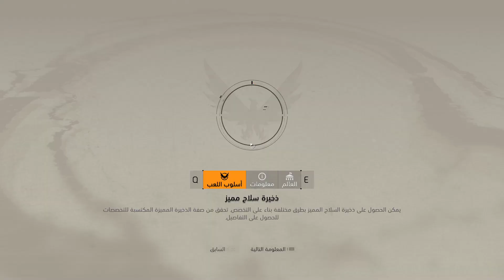S0:E23 | The Division 2 | استعادة تقنية شيد من القطار المحطم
ذا ديفيجن 2 : في هذه الحلقة سوف نستعيد تقنية شيد من القطار الذي أخرجه الأبناء المخلصين عن مساره

لا تنسو الأشتراك بالقناة وتفعيل زر الجرس ليصلك كل جديد